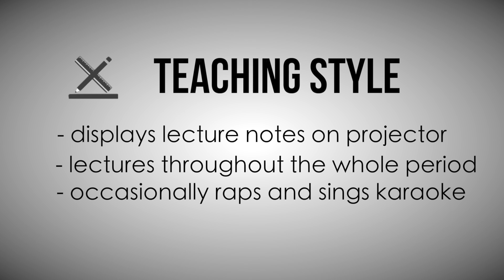What It's Like Having: Sorensen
ADDITIONAL TIPS:
- READ THE TEXTBOOK LOL
- Jot down what he says during his lecture (things that aren't on his notes)
- Study the STUDY GUIDE(S)
- Tests for Bio Honers are usually every 2 weeks; AP BIO is every week unless tested on multople chapters
- His finals are very generous, gives 10 freebies!

We've noticed that people are anxious to see who they're teachers are and what they're like, so this will be a series :D

These videos will also be strictly unbiased. Although personality is debatable, all the information is 100% true.